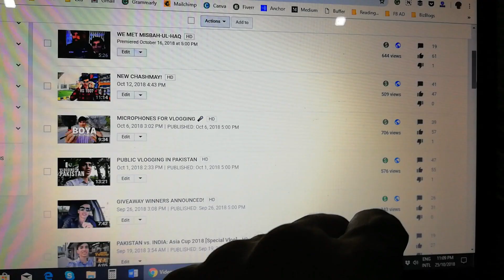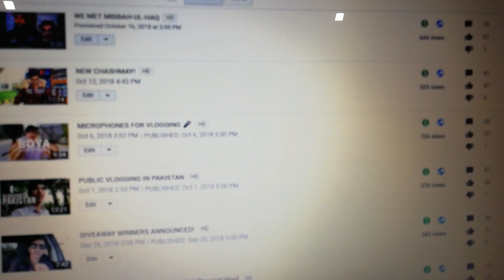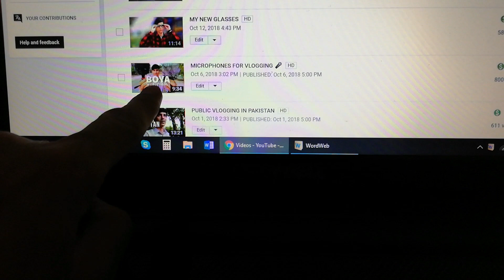How to Increase Views on YouTube Using Thumbnails [URDU]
Learn How to Increase Views on YouTube Using Thumbnails. I showed the experiment and the result of that experiment in the video. Please be advised that this is not a trick video to dodge the YouTube system, but instead, it's called A/B testing. You could Google A/B testing and learn about this. Watch this video to find out more.

Nikon D5300 – (DSLR)
Boya BY-VM01 - (Mic)
Sony WX350 – (Cybershot)
GorillaPod – (Tripod)
Main Tripod
Lightweight Tripod
Dell Core i3 – (Laptop)
Blue Snowball USB – (Microphone)
Huawei Honor 6 – (Smartphone)